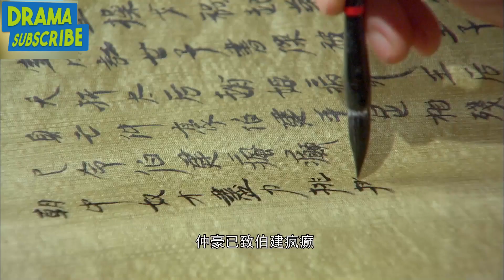男人裝瘋竟將馬糞當包子吃，成功騙過大王，怎想第二天就黃袍加身！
【凤凰牡丹】這套劇好看！快盤他！